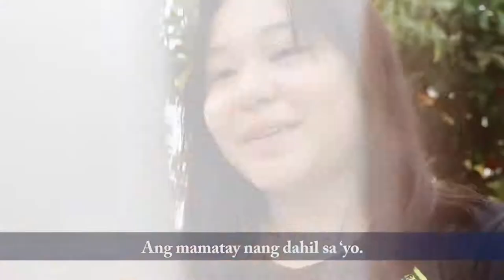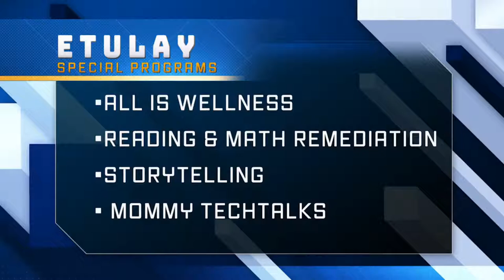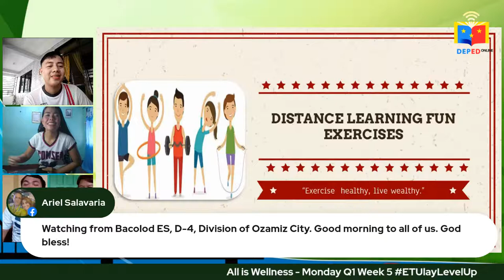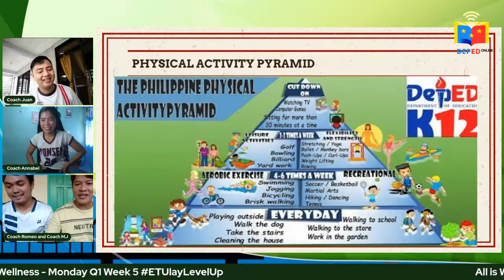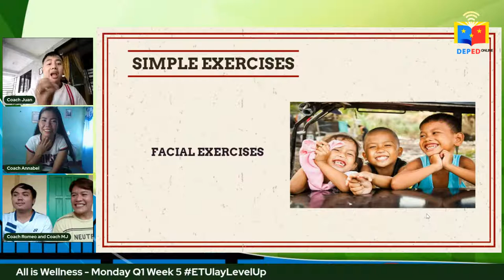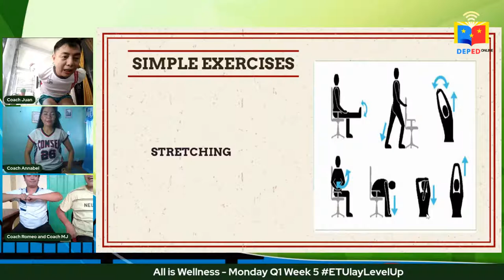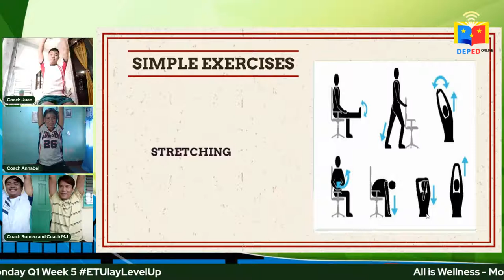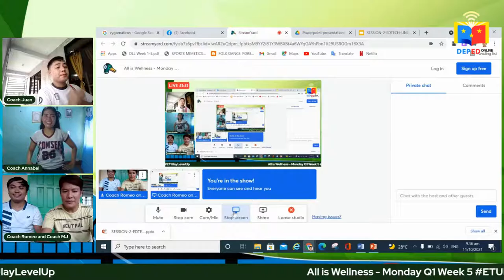All is Wellness - Monday Q1 Week 5